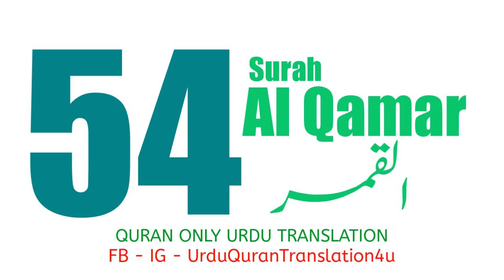054 Surah Al Qamar Only Urdu Translation Quran